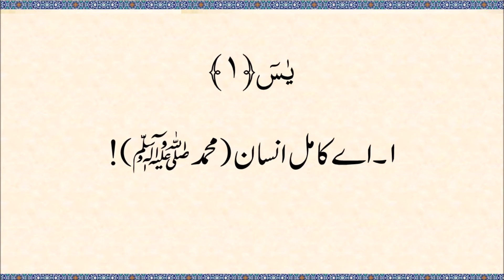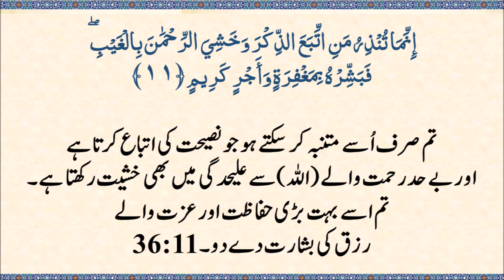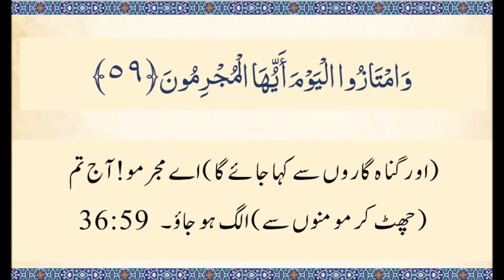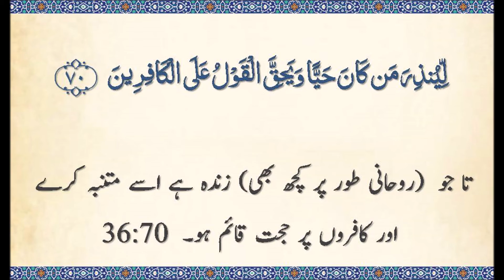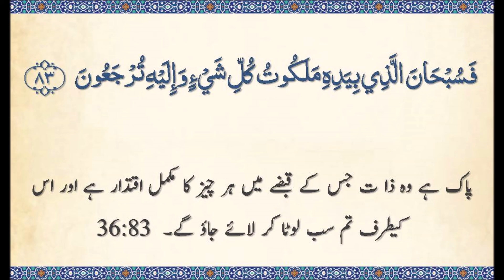36 - Surah YASIN: Arabic Text - Urdu Translation. Urdu Only Narration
Urdu Narration of the Translation of Surah Yasin by Professor Hibbi Omar